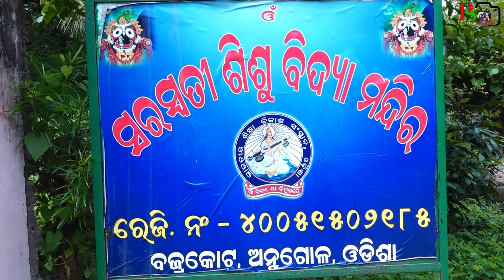Radhe Krishna CINEMATIC HD VIDEO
A wedding is involved with alot of research, planning and deciding. But my research was for my wedding dress, makeup artist, jewellery, photographer, my haldi and mehndi outfits.
Here is the journey of my getting ready for my wedding, my engagement day, clips of my haldi. All in all a short glimpse of the amazing occasions of planning and executing a wedding